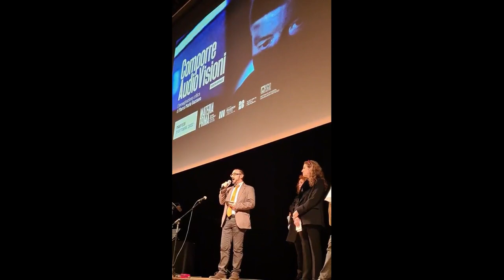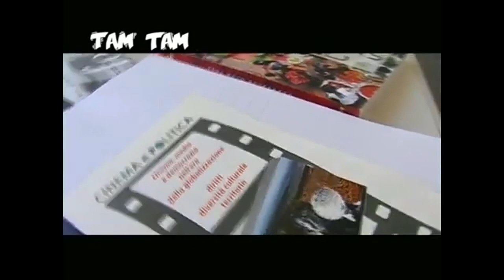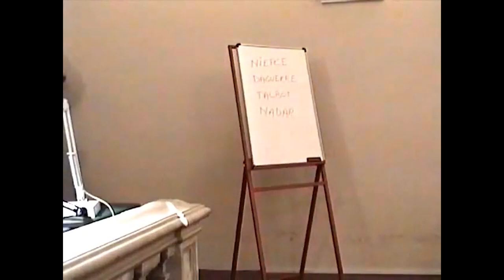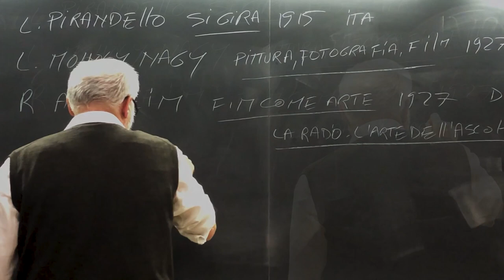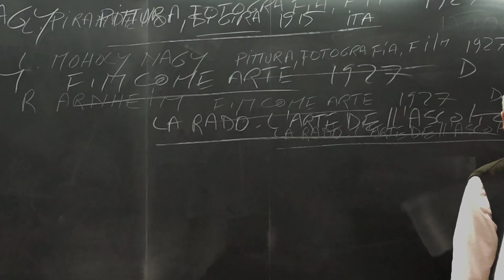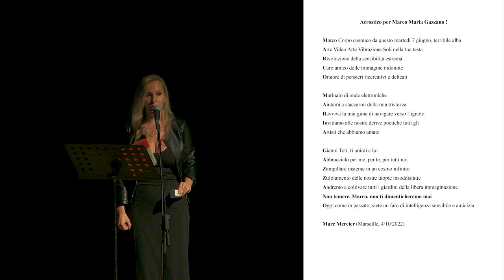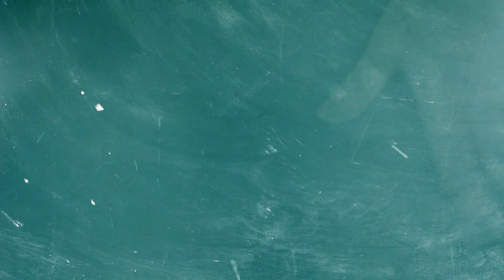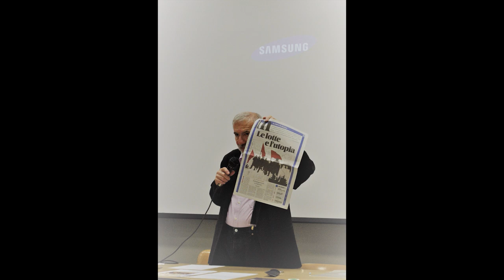Comporre AudioVisioni. L'immaginazione critica di Marco Maria Gazzano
Nel primo anniversario della scomparsa di Marco Maria Gazzano (Torino, 1954 - Roma, 2022), la Fondazione Teatro Palladium, in collaborazione con il Dams e il Dipartimento Filosofia Comunicazione Spettacolo dell’Università Roma Tre, è lieta di pubblicare la registrazione audiovisiva integrale di “Comporre AudioVisioni. L’immaginazione critica di Marco Maria Gazzano” (11 ottobre 2022): una serata di celebrazione collettiva con parole, performance, musica e immagini di artisti, amici, colleghi e allievi in memoria del nostro indimenticato docente, curatore, teorico dell'intermedialità, eminente studioso di cinema e arti elettroniche e pioniere nella loro valorizzazione.

Evento speciale
a cura di Vito Zagarrio, Stefania Parigi, Adriana Amodei e Matteo Anastasi
Teatro Palladium, 11 ottobre 2022

Capitoli:

0:00 Inizio
0:15 Intro audio e titoli di testa

Saluti istituzionali:
02:35 Luca Aversano (Presidente Fondazione Teatro Palladium)
04:07 Massimiliano Fiorucci (Magnifico Rettore Università Roma Tre)
07:11 Stefania Parigi e Vito Zagarrio (Roma Tre)
11:40 Anna Lisa Tota (Prorettrice vicaria)
14:13 Roberto Morozzo Della Rocca (Direttore Fil.Co.Spe.)
15:46 Veronica Pravadelli (Coordinatrice Sezione Comunicazione e Spettacolo)
21:19 Enrico Carocci (Coordinatore Collegio didattico Dams)

24:54 "BUONA AUDIOVISIONE". Video montaggio d'archivio a cura di Adriana Amodei, Matteo Anastasi e Vito Zagarrio
40:34 Applausi

42:08 Performance di Luigi Cinque (Musicista, regista)

PALINSESTO 1
50:46 Giorgio De Vincenti (Già Direttore Di.Co.Spe.)
53:35 Sandra Lischi (Università di Pisa)
57:29 Dario Evola (Accademia di Belle Arti di Roma)
01:00:15 Silvia Bordini (Università degli Studi di Roma “La Sapienza”)
01:04:23 Fabrizio Scrivano (Università degli Studi di Perugia)
01:07:41 Bruno Di Marino (Accademia di Belle Arti di Roma)

01:11:20 Intro Federica Altieri (Regista)
01:12:10 Performance di Federica Altieri con Maria Letizia Gorga (Attrice), Ermanno Baron (Live electronics) e Adriana Amodei (Video)

PALINSESTO 2
01:21:16 Giacomo Mazzone (Segretario generale “Festival Eurovisioni”)
01:26:32 Vincenzo Vita (Presidente AAMOD)
01:31:48 Antonello Zanda (Direttore Cineteca Sarda di Cagliari)

01:38:08 Performance di Giancarlo Schiaffini (Compositore, trombonista, tubista)

PALINSESTO 3
Collegamenti in diretta:
01:46:38 Federica Marangoni (Artista)
01:49:42 Salvo Cuccia (Regista)
01:52:45 Valentino Catricalà (Curatore SODA Gallery di Manchester)
01:56:20 Felipe César Londoño (Direttore “Festival Internacional de la Imagen”)
02:00:07 Manuel Eduardo Valiente Quevedo (Rappresentante Universidad Autónoma del Estado de México in Italia)

02:01:52 Contributo video di Edoardo Mariani (Regista, studente Dams)

02:06:51 Michele Ferlito (Attore, studente Dams) legge i messaggi di Robert Cahen (Artista, fotografo, compositore) e
02:08:57 Michel Chion (Critico, regista, compositore)

02:11:01 Intro Gaia Riposati (Attrice)
02:11:36 Lettura messaggi di Luca Maria Patella (Artista, fotografo, regista, poeta) e Rosa Foschi (Artista, fotografa, pittrice)
02:13:40 Marc Mercier (Artista, curatore, direttore artistico “Festival Les Instants Vidéo”)
02:15:44 Lettura brani da “Kinema” di Marco Maria Gazzano

02:17:38 Contributo video di Cristiano Carloni & Stefano Franceschetti (Artisti)

PALINSESTO 4
02:27:15 Christian Uva (Roma Tre)
02:31:13 Leonardo De Franceschi (Roma Tre)
02:35:50 Stefania Parigi (Roma Tre)

02:37:42 Performance di Giovanni Fontana (Artista, poeta, architetto)

02:45:43 Contributo video di Claudia Muratori

PALINSESTO 5
02:49:13 Claudia Muratori (Disegnatrice, regista di animazione)
02:51:44 Lino Strangis (Artista)
02:57:09 Nicola Sani (Compositore)
03:01:50 Mario Sasso (Artista)

03:03:45 Performance di Carla Tatò (Attrice) e Giovanna Famulari (Violoncellista) - Prima parte
03:07:43 Performance di Carla Tatò e Giovanna Famulari - Seconda parte

03:16:39 Saluti finali con Adriana Amodei (Artista)

03:18:26 Eliografie di Marco Maria Gazzano